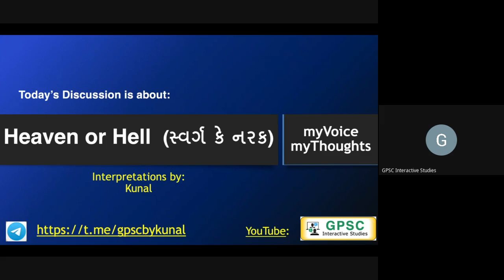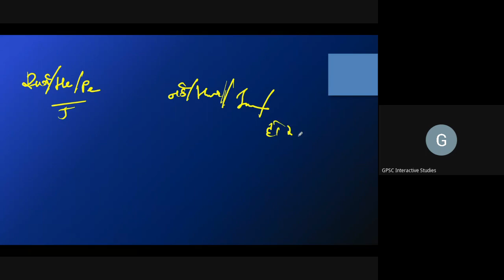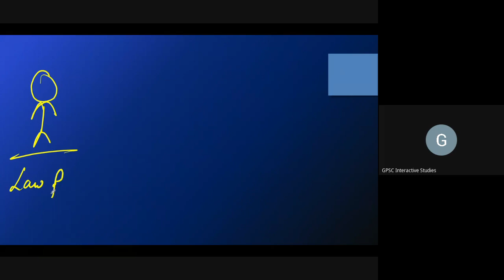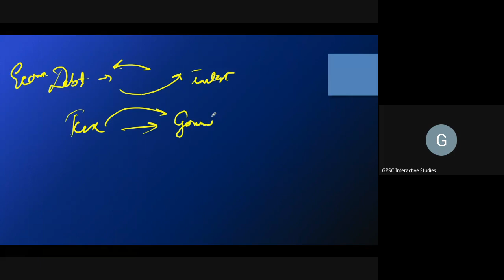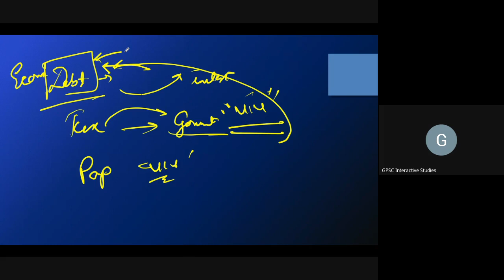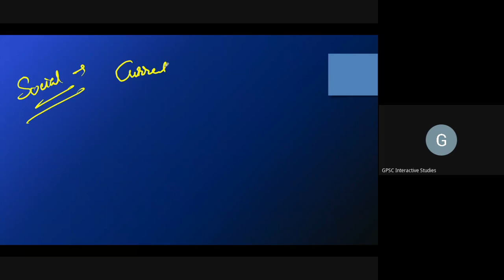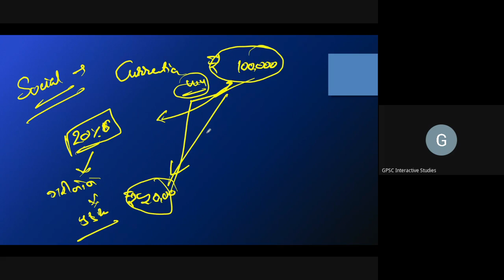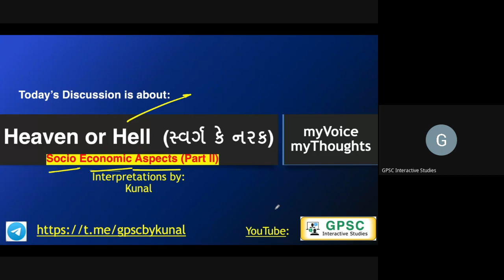Heaven or Hell | Socio Economic Aspects (Part II) | Spirituality - 2 | myVoice myThoughts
In this part II, I have tried to analyze the concept of Heaven and hell from the socio-economic point of view. You will find it quite strange when I have equated it with economic aspects of the modern world.

About the new initiative: myVoice myThoughts (Exploring Ideas 2.0)

Hello everyone, I have decided to start this new initiative where we will discuss different ideas and concepts and will enjoy and learn new things.

Also, I am opening a form where you can contribute to the idea/ topic/ quotes. I will consider them for the upcoming session.